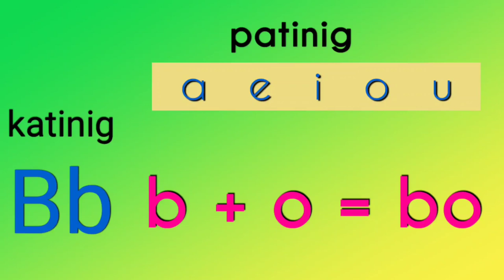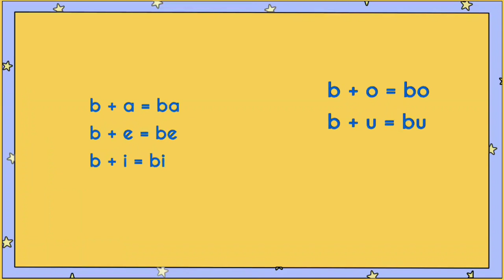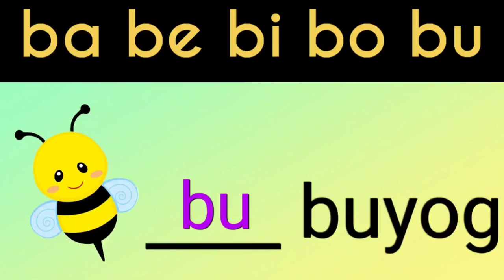Titik Bb kasama ng mga Pantig na ba be bi bo bu ( Salitang gumagamit ng ba, be, bi ,bo at bu )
(PRESCHOOLERS)
- Mga larawang nagsisimula sa titik Bb
- Mga salitqng gumagqmit ng ga, ge ,gi, go, at gu